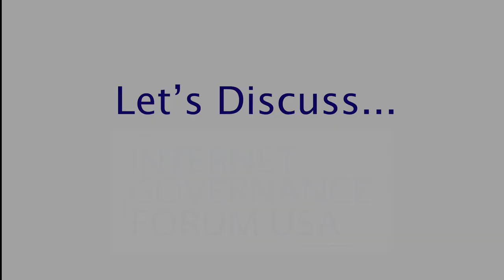IGF-USA 2020 Introduction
IGF-USA 2020